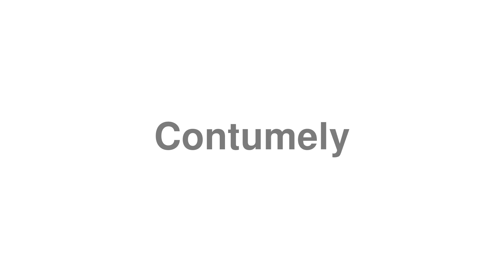How to Pronounce "Contumely"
Trying to learn English? Claim top deals on the best English courses

Thanks for viewing the video on how to say "Contumely".

Oops! We don't have a definition for "Contumely", could you lend a hand? Let's chat about Contumely in the comments.

Fancy requesting a hard word to pronounce.tv?